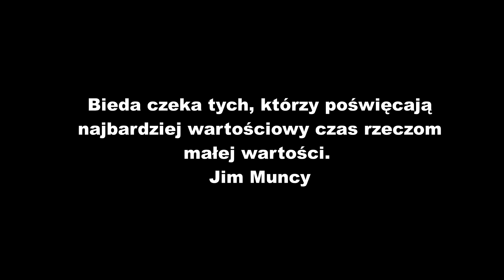Ta JEDNA RZECZ da Ci przewagę na Amazon KDP 🚀